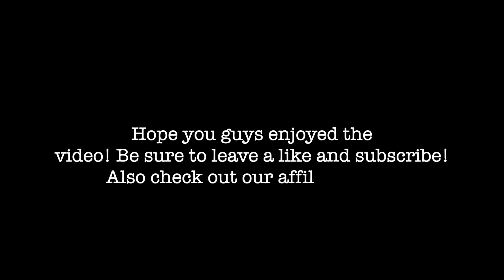INTENSE TENNIS BATTLE Part 2 Channel Creators Go HEAD TO HEAD (for Pushups)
As you guys witnessed on Friday's video me and James got beat pretty badly by Ethan in spite of the fact that the last time we played we both destroyed him. I guess we weren't at our best but that doesn't mean our day of tennis was over just yet. It's time for the 2nd versus 3rd place game. James had been talking a lot of smack in part 1, well it's time to see if his play can back up his talk. Battle of the Channel Creators in this king of the court tennis match part 2. 40 pushups for the loser (3rd place) and 20 for 2nd place. Let's get to it! This is gonna be a fun one!

Also, just to remind you guys (you can find more in our about section and on my (Jared’s) instagram), Jared has been healing from a life threatening illness and currently is healing from severe digestive and neurological and speech issues. And I’m so glad to be joined by my best friend James. We are trying to inspire you guys to be the best versions of yourselves as well as entertain you and provide value to your lives. We don’t claim to have all the answers but we hope to make you guys smile, laugh, and be inspired to believe that anything is possible!

Check us out on Instagram: @jaredweiss817 and @jamesieboy_10 and me on Tiktok @jaredweiss817 as well